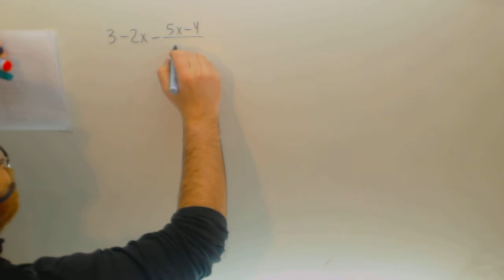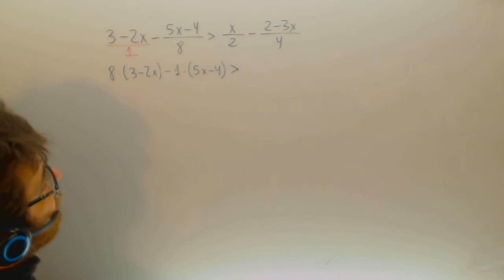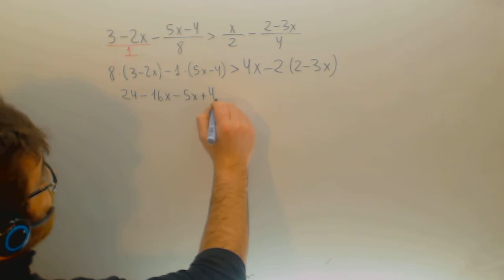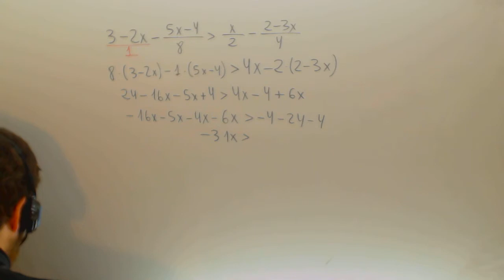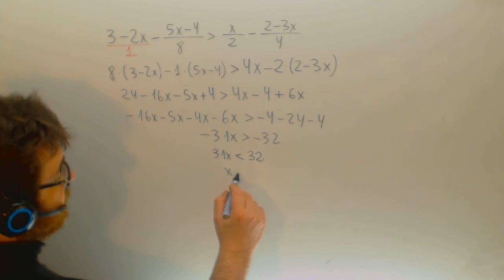Inecuacion con denominadores y parentesis Matematicas Acceso CFGS Academia Usero Estepona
Inecuacion con denominadores y parentesis Matematicas Acceso CFGS Suscríbete a nuestro canal en Youtube para ayudarnos a seguir creciendo Academia Usero en Estepona, el centro de formación con más vídeos en Internet del Mundo presenta